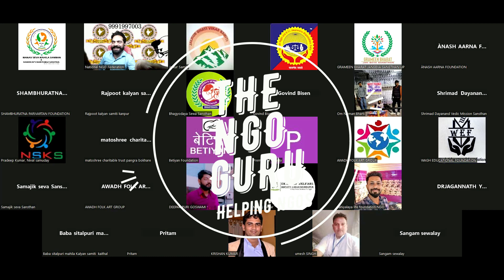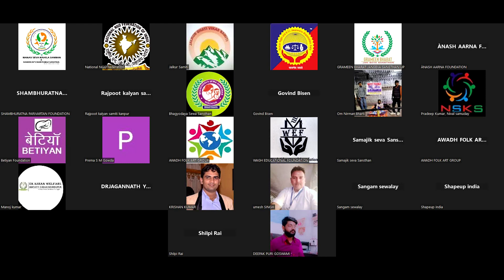Exploring Workshop Agenda Going to be Organized on 24 & 25 June 2023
We upload infromational content in our videos which is most important and helpfull for the Social Organizations. Every weekend we upload new video with a new contant.
We Provide Complete information about Different Essential Registrations for a Social Organization, Govt./CSR funding schemes, Govt. Projects/ Proposals, CSR Grants, Digital India Schemes, MSME Loans and much more.

We provide full consultancy and assistance for you NGO.

Social News Live renders a wide range of services in the area of NGO Registration, NITI AAYOG, CSR 01, 12A, 80G, FCRA & GST, FSSAI, Trade Mark, Copyright and Patent, ISO Certification & Other essential registrations as well as Brand Promotion, Developing Website & Fundraising Software's for Social Organizations & NGOs.

We also Provide help in Project Making, Project Report Generation & Grant seeking essentials for NGOs.

Run & Developed By: National NGO Federation of India (in association with) Madhaw NGO Consultancy